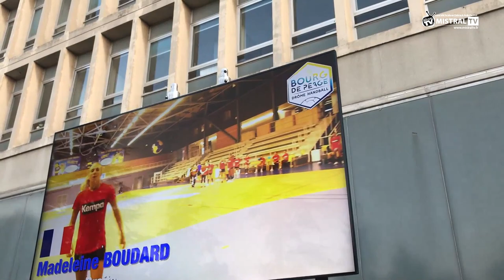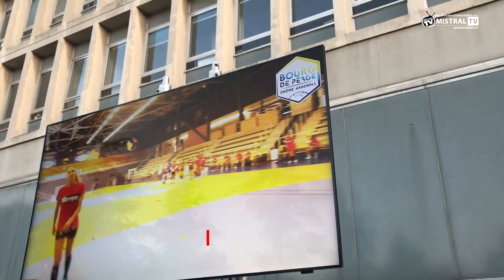Soirée de Lancement du Bourg de Péage Drôme Handball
Retrouvez ce petit reportage qui retrace la soirée des présentations des joueuses et des maillots du Bourg de Péage Drôme Handball. Animée par Daniel Senecloze, nous retrouvons Nathalie Nieson, la maire de la Ville de Bourg de Péage ainsi que @emmEmmanuelle Anthoine députée de la 4ᵉ circonscription de la Drôme depuis le 21 juin 2017, et conseillère départementale du canton de Drôme des collines. Nous retrouvons également Monsieur Hugues MOUTOUH, préfet de la Drôme ainsi que tous les partenaires du club, ravis de voir l’ensemble des joueuses de LFH ainsi que le Staf